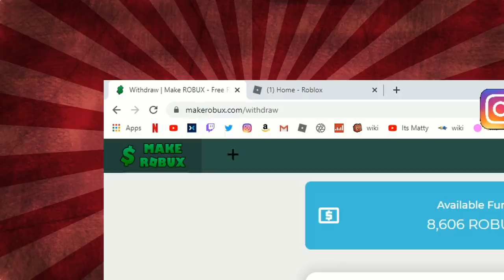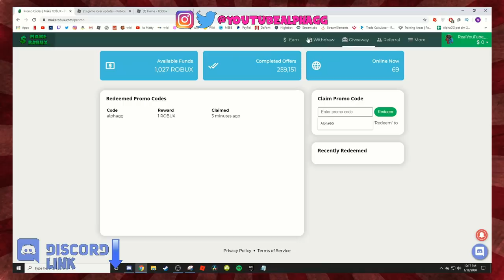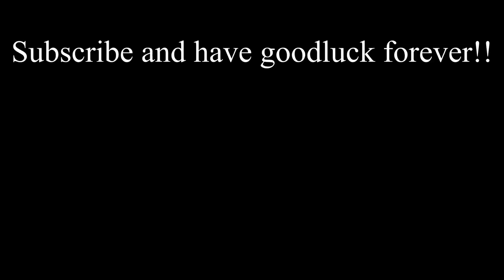#1 LEADERBOARD PLAYER!! ALL 3!! BEST PETS SUPER OP!! | Lawn Mowing Simulator (Roblox)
---Socials---

Alpha's Official Pet Sim. 2 Value List